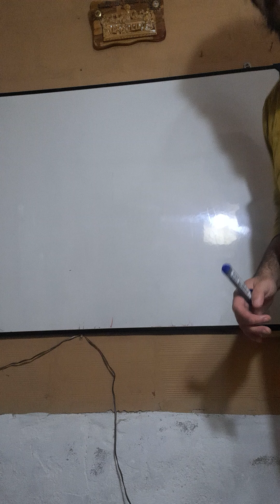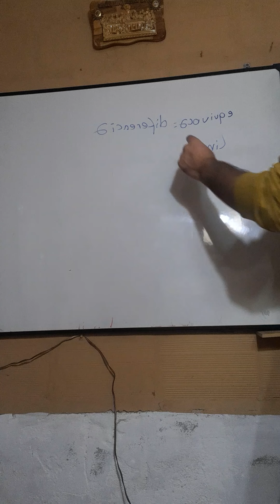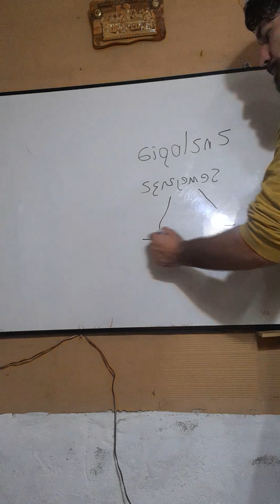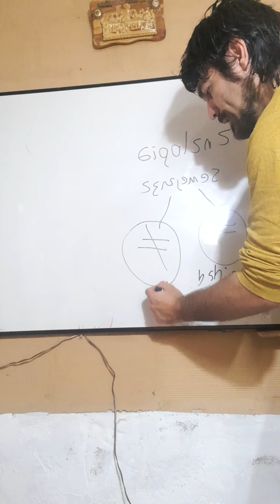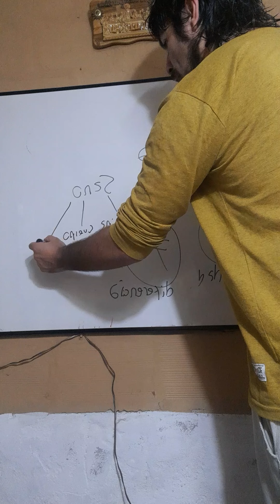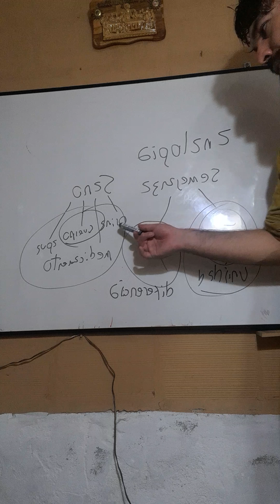La semantica y los predicamentos